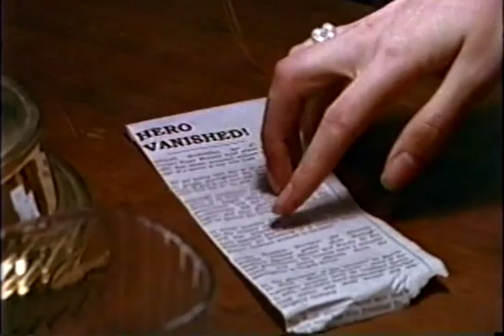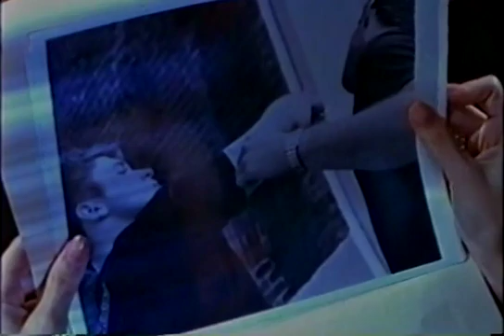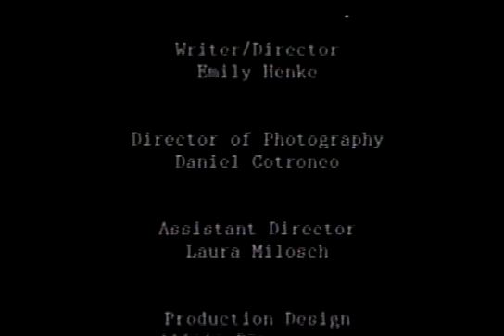Forgotten with Glenn Hoeffner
If you would like to talk to Glenn about participating in your upcoming film or production, you can reach him at .